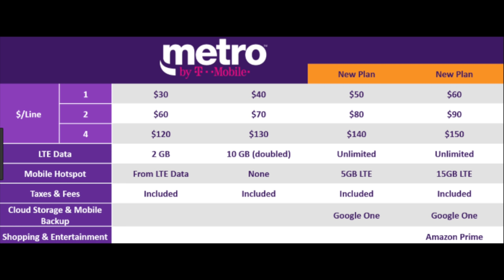Best Cell Phone Plans 2018 | Metro PSC Gets New Name and Best New Cell Phone Plan | Metro By TMobile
Best Cell Phone Plans of 2018 has a new player. Metro by T-Mobile has got into the cell phone wars and is now offering unlimited everything and 15 gigs of data for $60 and an amazon prime account. Wow! Great deal and what will be the next good deal?